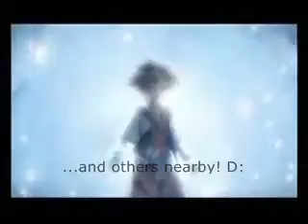KH2 Intro Edit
Just some added subtitles to the introduction of Kingdom Hearts 2, up until before you begin gameplay. :]

Yeah. It's not the greatest, but I did it at like, 3 in the morning, so who really cares? :D